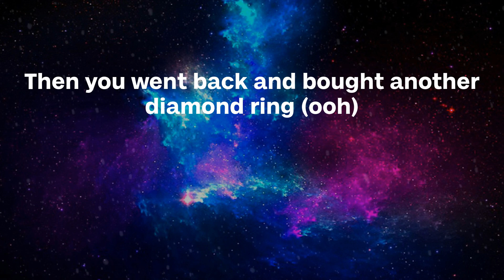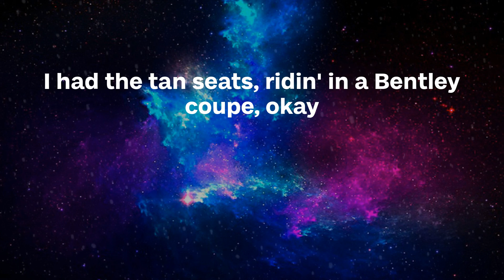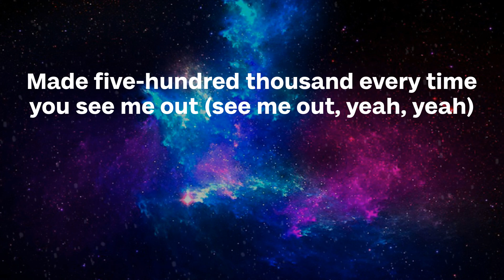Roddy Ricch - Aston Martin Truck (Lyrics)